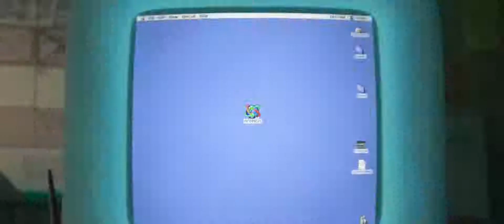(2018) Ralph Breaks The Internet – Official Trailer